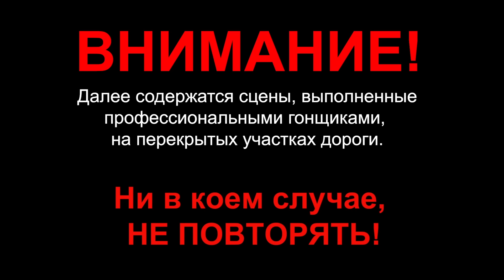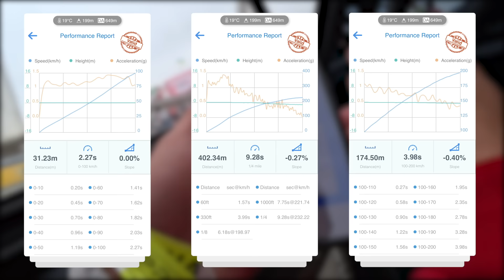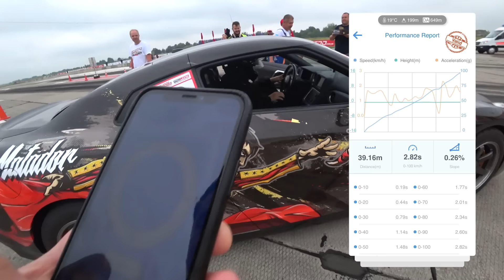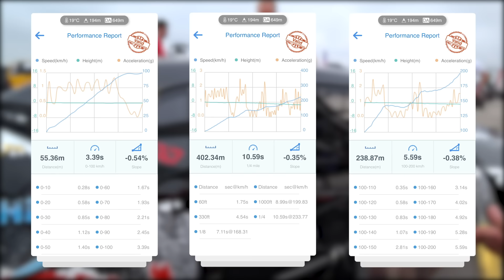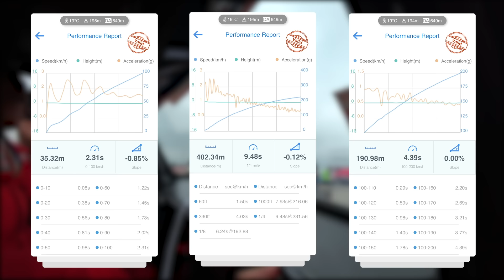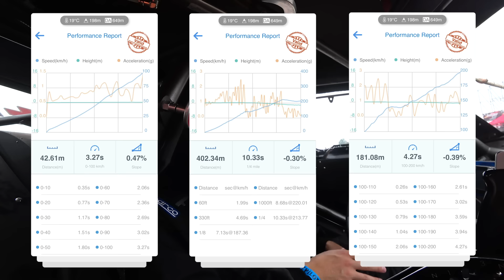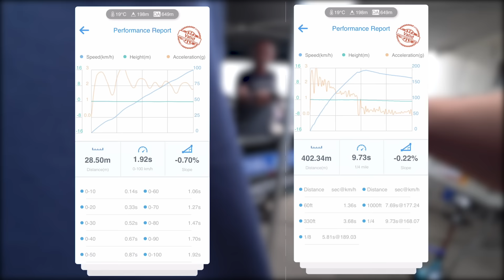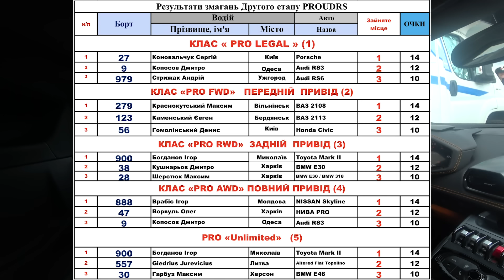1000HP НИВА наказывает 1000HP RS6. Взрыв мотора на гонках!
Второй день гонок PROUDRS в Луцке. Самые мощные авто-проекты Украины и ближнего зарубежья: Promod 4000hp, Dragster Fiat Topolino 1400hp, GT-R 1500hp, NIVA 1000hp, Supra 1000hp, Skyline R32 1500hp, ZAZ GTR 2000hp, BMW 1000+ hp и многое другое. Замеры динамики на Dragy, комментарии пилотов, и много сочнейших кадров.